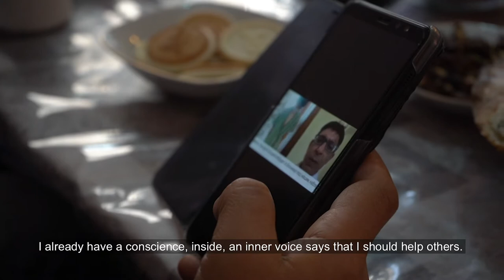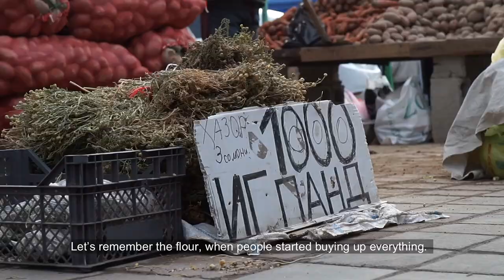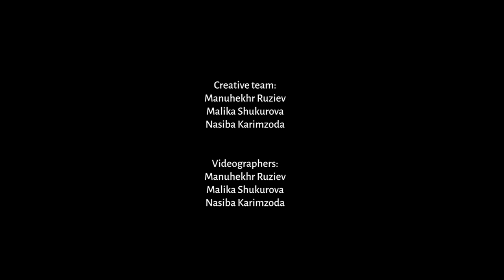Tajikistan_Risk group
A film about people with chronic diseases and their lifestyle during a pandemic.
Creative team: Nasiba Karimzoda, Malika Shukurova
Supervisor: Manuchehr Ruziev
Mentor: Askold Kurov